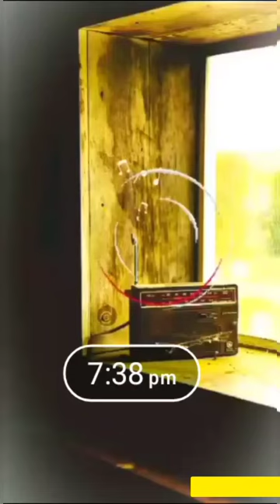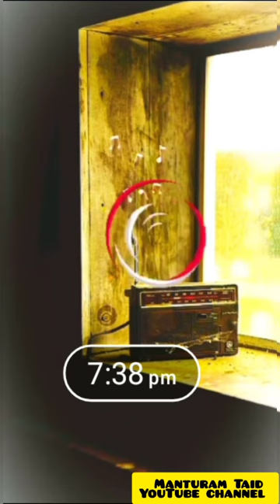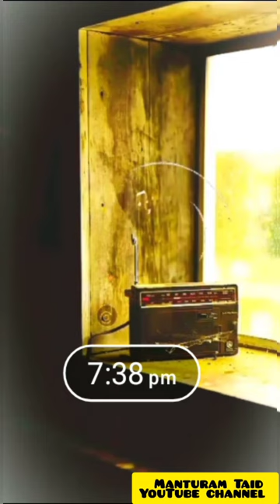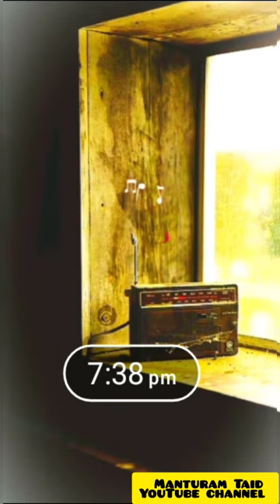Old mising song II GUBIN PATIR II Radio artist II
13/07/2023